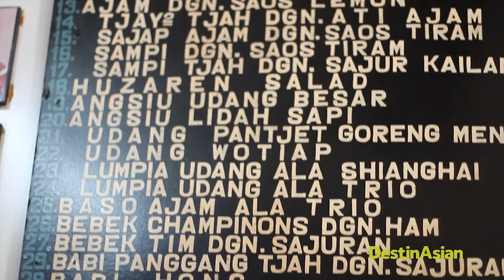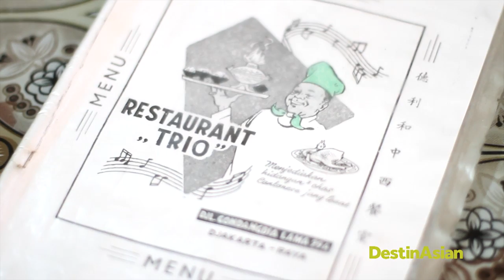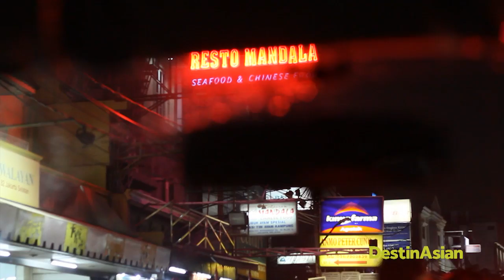DestinAsian - Old Chinese Restaurants of Jakarta With William Wongso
Jakarta has a fine reputation for Chinese food but many of the Indonesian capital's gems can be hard to find. Follow DestinAsian as we meet up with one man who knows where to look—the country's foremost culinary expert, William Wongso.